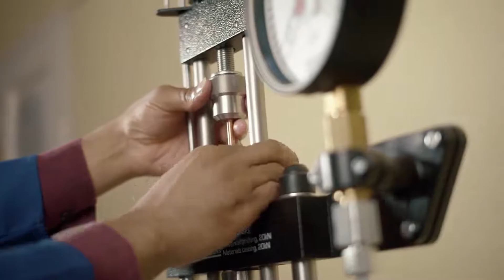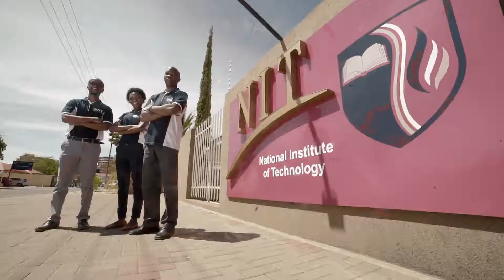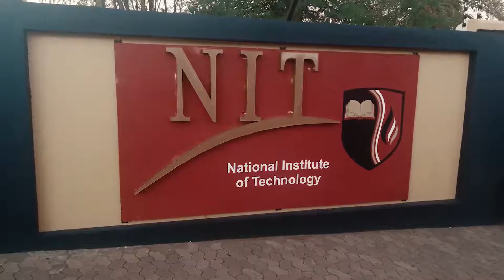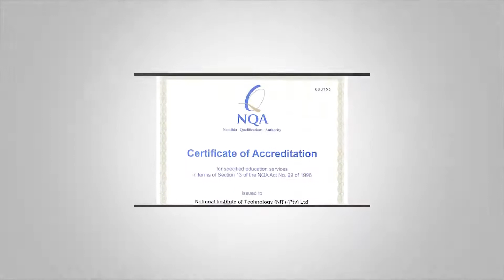6 Reasons why you must study at NIT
At National Institute of Technology (NIT), we know how important it is for career ambitious people to get the right education in order to start and further develop their careers.

With today’s industry and employers demanding so much more than just a qualification to contain the effects of global competition and to attain competitive edge, here are the top six (6) reasons why you must choose to study at NIT.